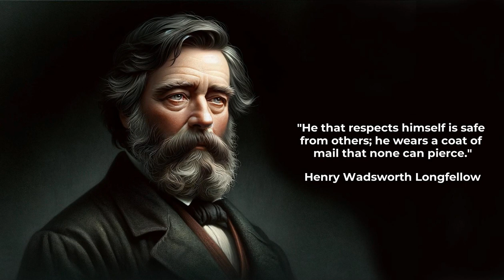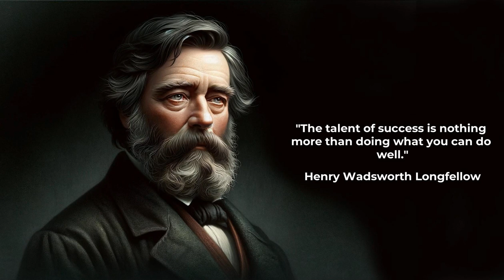Best Henry Wadsworth Longfellow Quotes. The wisdom of a great poet.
Explore the wisdom and poetic insights of Henry Wadsworth Longfellow in this collection of meaningful quotes. From the power of knowledge to the universal language of music, Longfellow's words are timeless and thought-provoking. Gain inspiration and reflection with these profound quotes from the legendary poet.